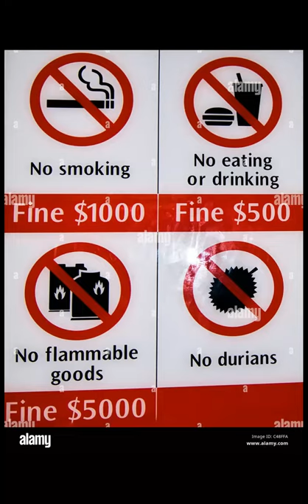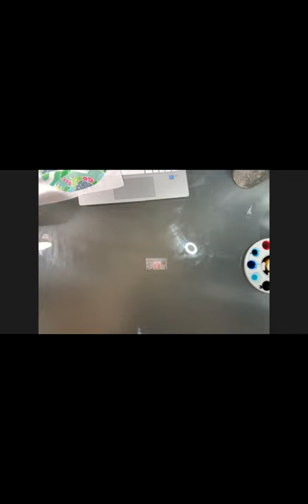Batik Hoop Painting Workshop for General Mills, Thursday, November 11, 2021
Zoom recording of Munirah Rimer's Batik Hoop Painting Workshop for General Mills on Thursday, November 11, 2021.